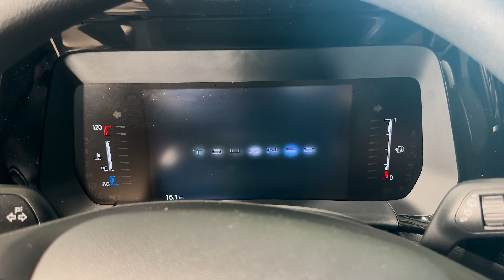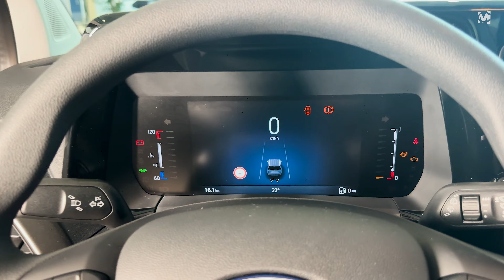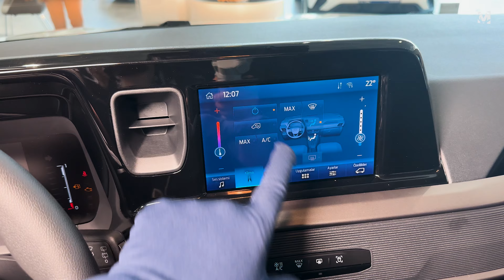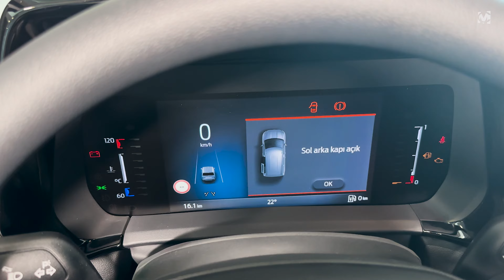2025 Ford Tourneo Courier - Interior and Exterior details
(Ford Tourneo Courier Minivan 2025)
Thank You: Çetaş Automotive